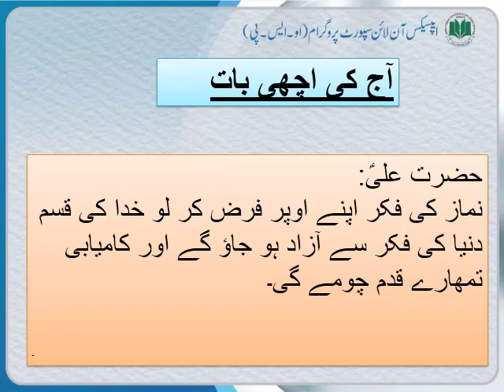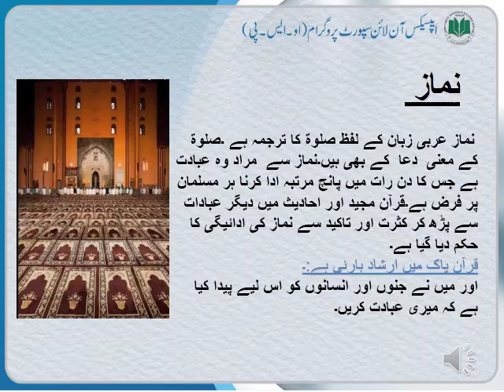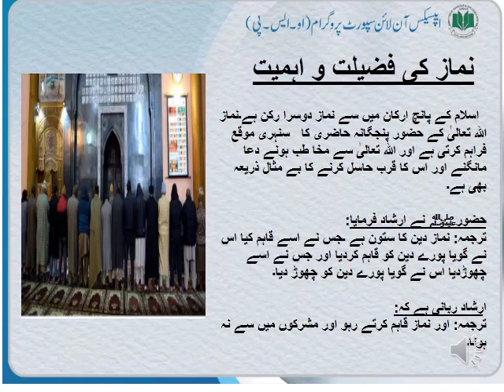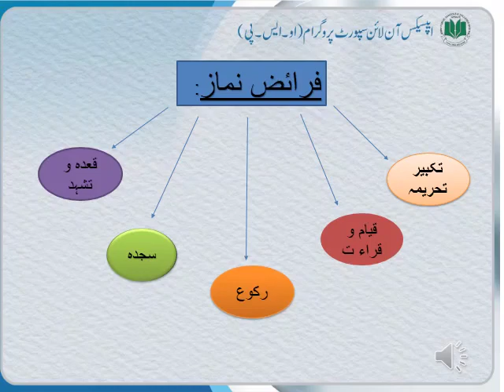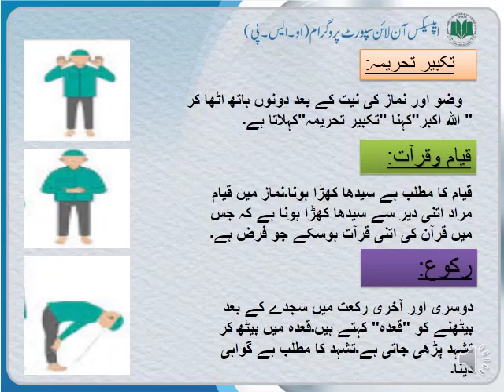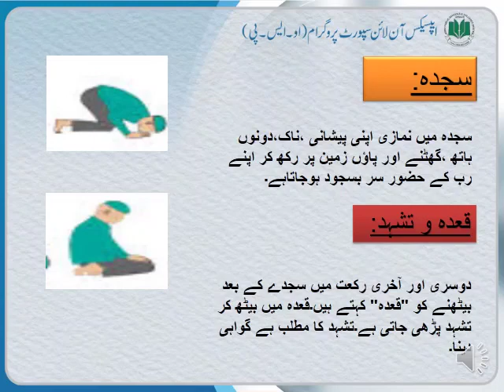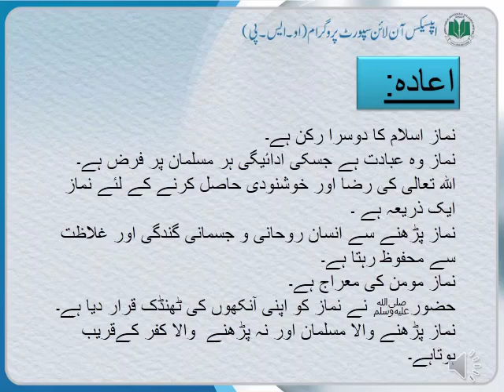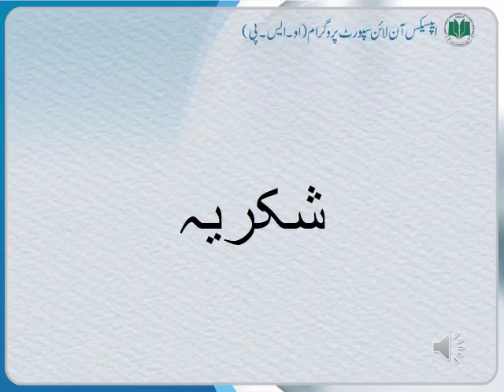Class 6_Week 18th_Islamiat